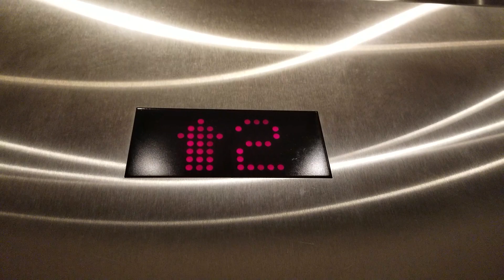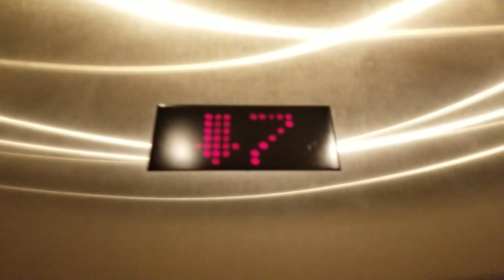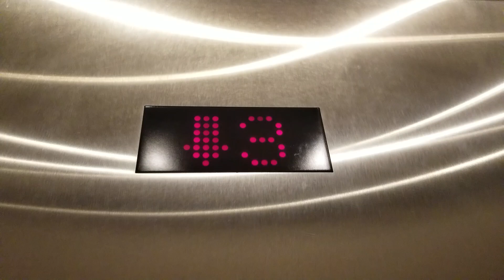OG Take: 2008 Richmond/Schindler Traction Service Elevator | Residence Inn by Marriott | Bellevue WA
This one opens TR on the back. OG Take.

Installed 2008